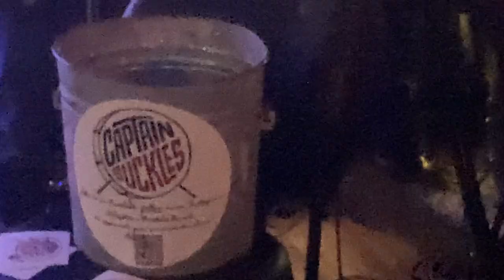Power of Soul / Captain Buckles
@ BMac’s, NOLA